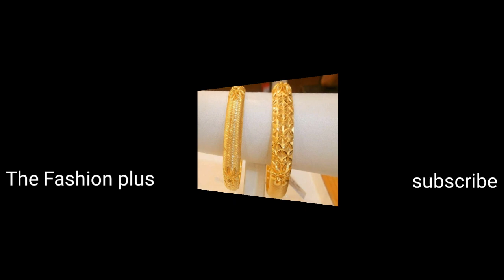Gold Bangles Designs With Weight |Bala |Chura Designs With Weight